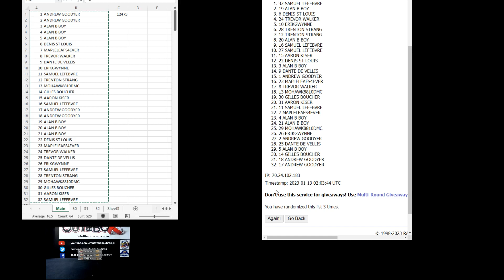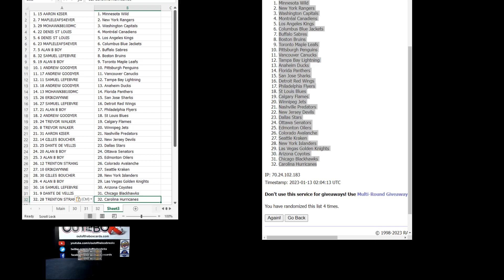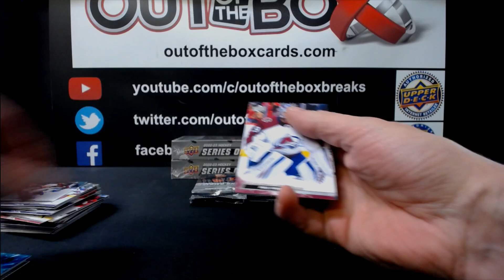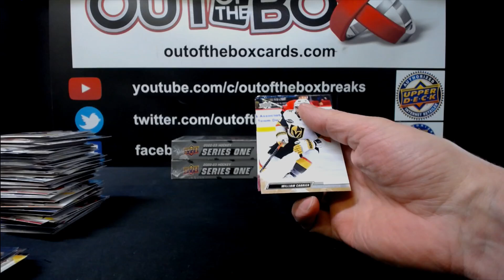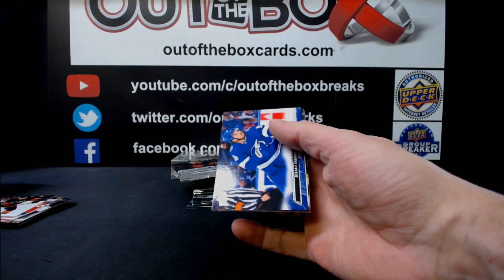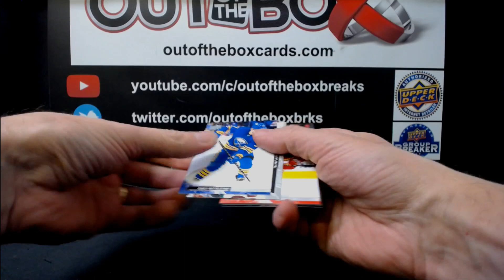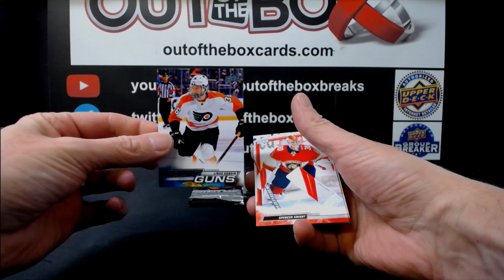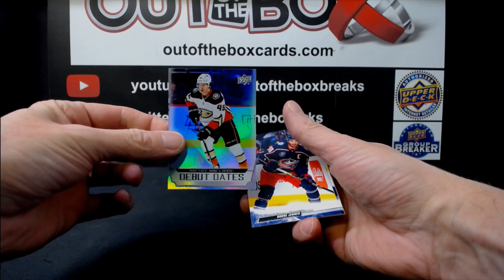Out Of The Box Group Break #12475 22-23 UPPER DECK SERIES ONE 3 BOX DOUBLE UP